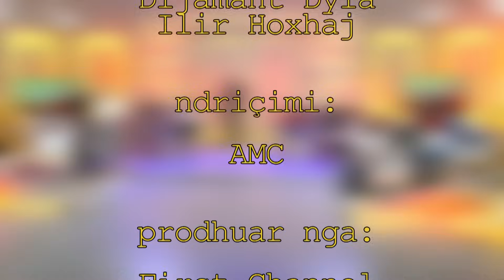Rikthehet Kri. Shperthen, i qet krejt t'zezat! Bohen cop me Ronen!! - It's My Love